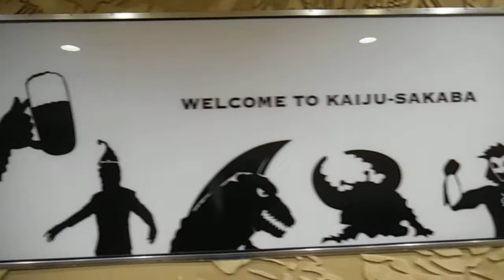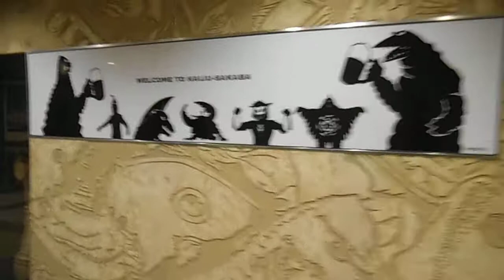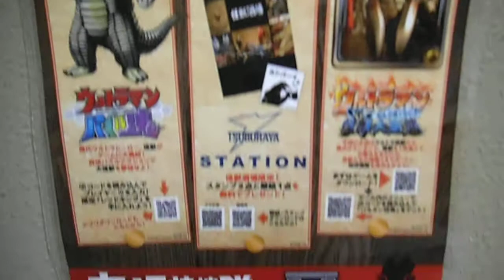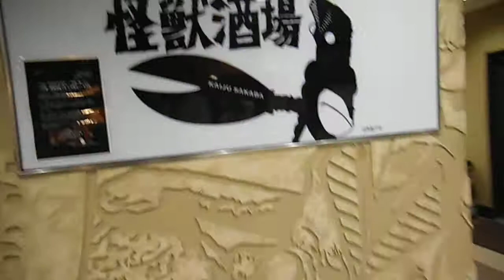DSCF3872川崎・帰ってきた怪獣酒場20150414営業開始前夜